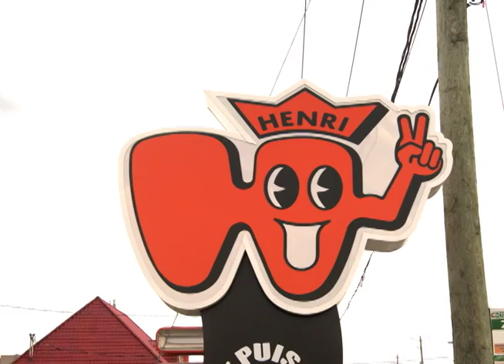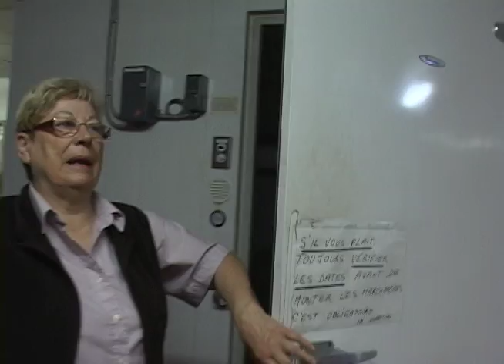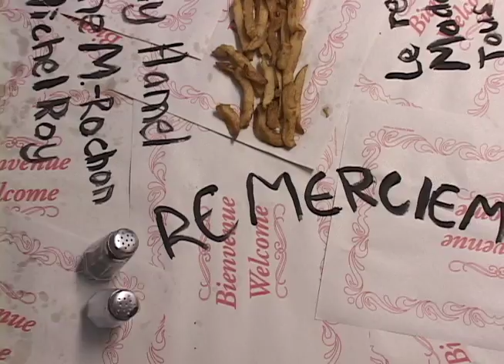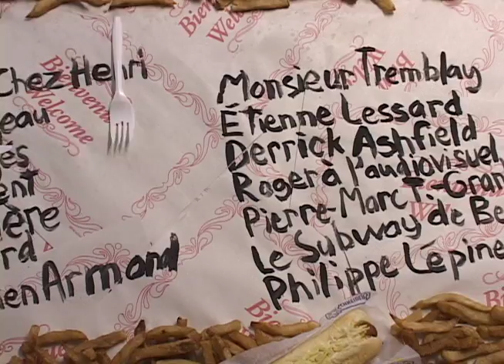Chez Henri, documentaire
Un film de l'équipe J1.
Film réalisé dans le cadre du cours Création vidéo : Documentaire et présenté en classe le jeudi 6 mai 2010.

Production : Jenny Hamel
Réalisation : Antoine Morin-Rochon et Jean-Michel Roy
Narration : Jenny Hamel
Propriétaire : Christiane Majeau
Vox Pop : Maxime Vincent, Marc Larivière, Josiane Picard, Jean-Sébastien Armont (crédité en tant que Jean-Sébastien Armond, désolé pour l'erreur :S), Monsieur Villemaire (crédité en tant que Monsieur Tremblay, désolé, on ne savait pas le nom à ce moment là... :S)
Caméra : Antoine Morin-Rochon, Jean-Michel Roy
Son : Antoine Morin-Rochon, Jean-Michel Roy
Montage : Jean-Michel Roy aidé de Antoine Morin-Rochon et Jenny Hamel
Animation stop-motion : Antoine Morin-Rochon et Jean-Michel Roy aidé de Philippe Lépine

Nous remercions :
Madame Majeau
Le restaurant Chez Henri
Tous les employés
Maxime Vincent
Marc Larivière
Josiane Picard
Jean-Sébastien Armont
Monsieur Villemaire
Étienne Lessard
Roger à l'audiovisuel
Derrick Ashfield
Pierre-Marc Tremblay-Grandbois
Le restaurant Subway de Beloeil
Philippe Lépine

Les photos sont une gracieuseté de Marc Larivière.

-«Ton Plat Favoris» de Malajube (non-crédité, désolé, plus de place sur la table... :S )
Nous n'avons aucun droit sur ces chansons et nous reconnaissons la propriété intellectuelle de leurs auteurs respectifs.